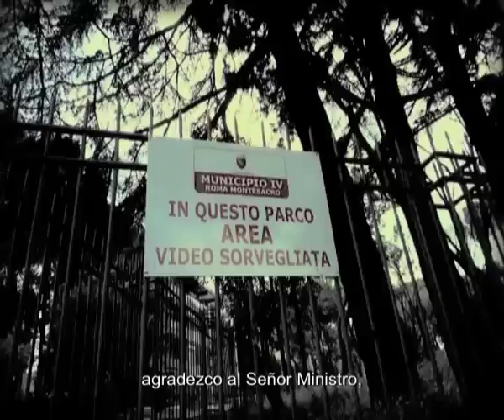SIMONE BOLIVAR - MONTE SACRO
Discorso di Benito Mussolini in omaggio al Libertador Simone Bolivar - Girato nel Parco di Monte Sacro - Roma,  dove Bolivar fecce il suo giuramento nel 1805.

Discurso de Benito Mussolini en homenaje al Libertador Simòn Bolivar. Filmado en el Parque de Monte Sacro - Roma, donde Bolívar hizo su juramento en 1805.